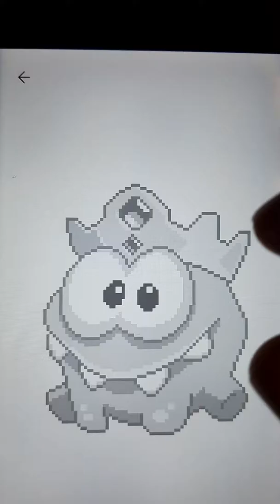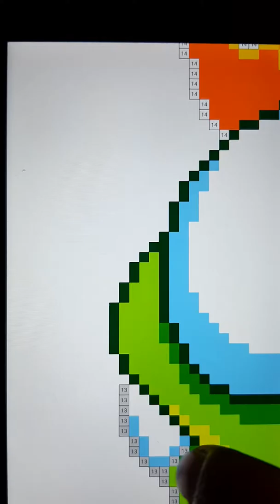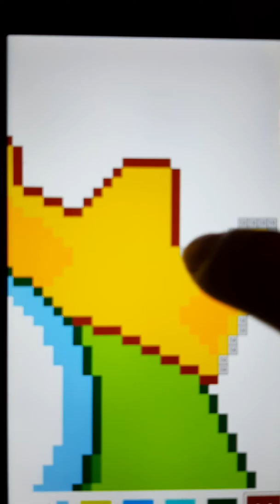How to draw om nom pixel art.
Hello guys welcome to my video.
Today I'm gonna show you how to draw this om nom pixel art.
Many people thinks that this is stupid but it makes you sometimes to relax,maybe not I don't know.I make this video for people/children's ho like it to know or to make.
I hope you guys you will like it.